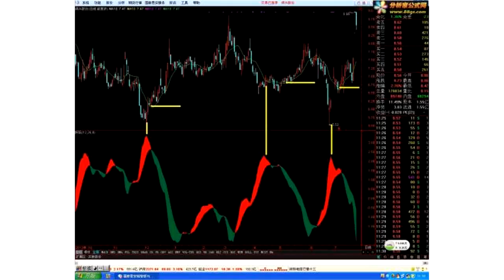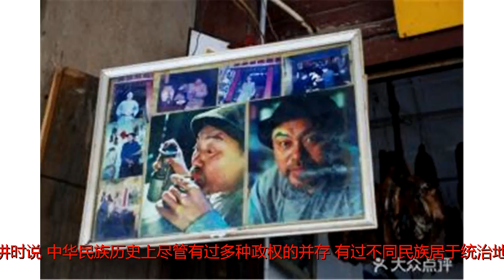港媒：两岸分久必合，统一是大势所趋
原标题：港媒：两岸分久必合，统一是大势所趋香港中评社1日发表评论文章指出，厦门大学新闻传播学院院长张铭清日前在福州举行的“中华文化发展论坛”发表主旨演讲时说，中华民族历史上尽管有过多种政权的并存，有过不同民族居于统治地位，有过短时间的分裂，但是国家统一始终占据着主导地位；中华文化是中华民族强大的凝聚力和向心力的精神纽带，中华文化也是两岸各民族共同的文化基因！“文化台独”企图削弱甚至切断中华文化在两岸的血脉相融，是刨根抽魂的无知狂妄行为，只会造成台湾社会精神缺失和错乱，严重损害台湾社会心灵和机体健康。我们完全赞同张铭清院长的评析，中华文化是两岸共同的文化基因和精神家园；两岸分久必合，统一是大势所趋。评论认为，从文化的角度来看，尽管台湾一些人试图从教育入手推动各种形式的“去中国化”，但因为中华文化具有顽强的生命力和凝聚力，两岸的中华文化渊源和精神纽带不可能割断的，包括“文化台独”在内的各种“台独”图谋不可能得逞。评论表示，从这个意义上来看，两岸关系的发展前景并不悲观。因此，正如张铭清所说，结合当前台湾政局的变化和两岸关系发展的实际，讲清楚中华优秀传统文化的历史渊源、发展脉络，对强化中华民族的文化认同，发挥中华文化这一维系两岸同胞的精神纽带的作用，两岸同胞共同继承和发扬中华文化传统，共筑中华文化的的精神家园，具有十分重要的现实意义。